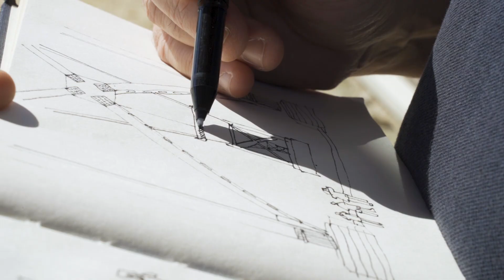Urban Sketchers Journals - Filipe Pinto (BREVEMENTE)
''O desenho é um desbloqueador de conversas'' e o Filipe, tem, sem dúvida, muito para contar sobre os seus. O detalhe, a cor e a liberdade criativa que o Urban Sketching lhe dá, saltam à vista nos seus cadernos - ou, como o Filipe diz, nos seus laboratórios de ensaio. Episódio brevemente disponível! // ''The drawing is an icebreaker'' and Filipe has, indeed, a lot to say about his drawings. The detail, the colour and the creative freedom that the Urban Sketching allows, stands out on his notebooks - or, as Filipe says, his ''testing laboratories''. Episode coming soon!
Agradecimento especial:
- Filipe Pinto
- Fundação Champalimaud